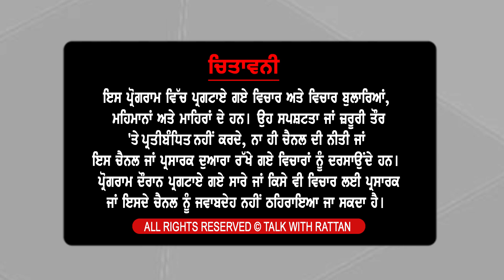Show with Malvinder Singh Mali | Political | EP 192 | Talk with Rattan